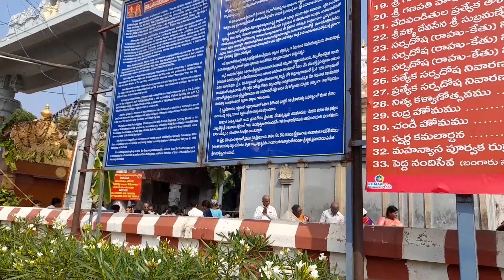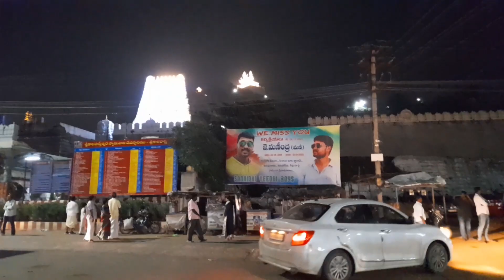Vlog...శ్రీకాళహస్తి లో ఉన్నాము..మొదటి సారి వెళ్ళాము..ఎండలు దారుణంగా ఉన్నాయి...😊